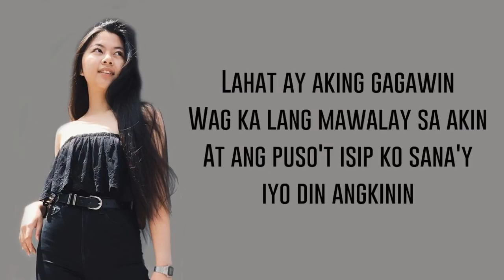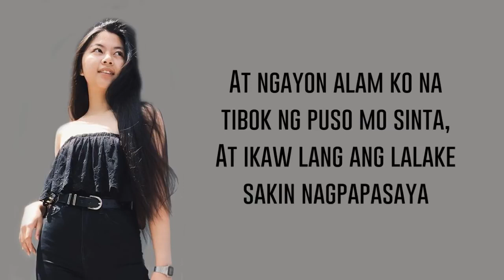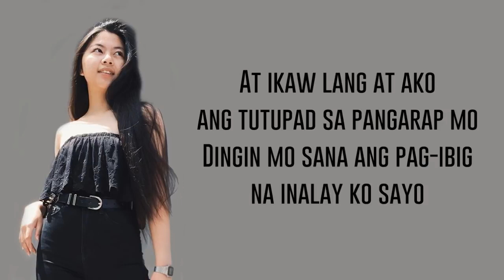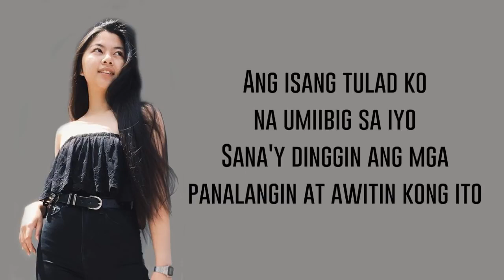Aking Pagmamahal|girl version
Covered by chloe Anjeleigh